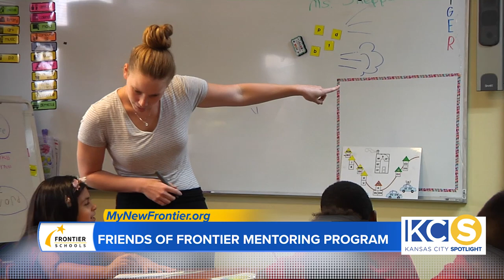Enroll today at Frontier Schools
Frontier Schools’ mission is to build a bridge to a brighter future. They believe in giving students a running start into high school that will lead to college education and, ultimately, career opportunities right here in Kansas City.